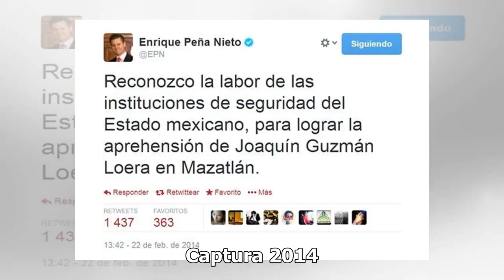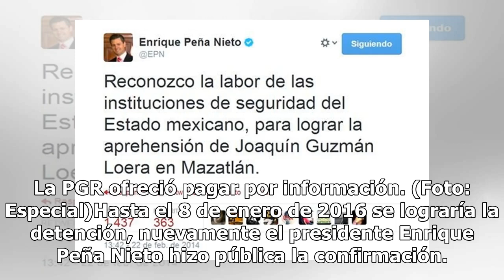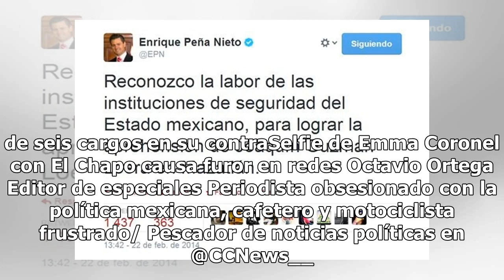Así fue la relación de EPN y El Chapo: captura, fuga y captura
Oootra vez Joaquín Guzmán Loera, El Chapo, puso en jaque al gobierno de Enrique Peña Nieto, y la declaración de este martes de Jeffrey Lichtman, uno de los abogados de Guzmán Loera, hace que la relación de EPN y El Chapo se ponga sobre la mesa. Captura, fuga, captura y extradiciónLos tres primeros m...